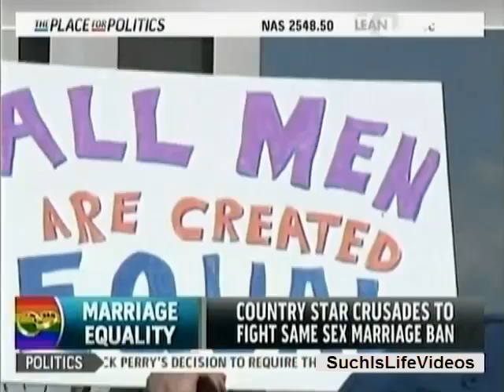Chely Wright Crusades To Fight Same-Sex Marriage Ban In North Carolina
Thomas Roberts talks with Chely Wright who joined pro-marriage equality rallies in N.C. Tuesday.